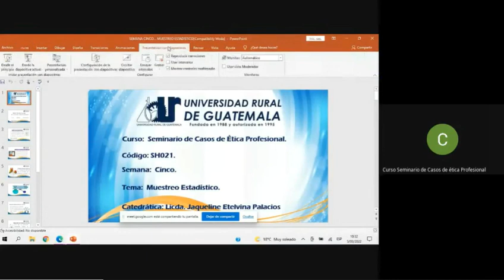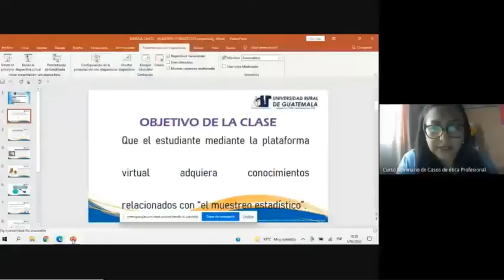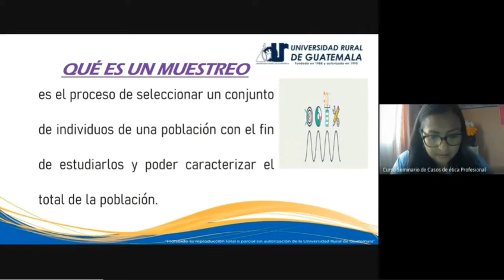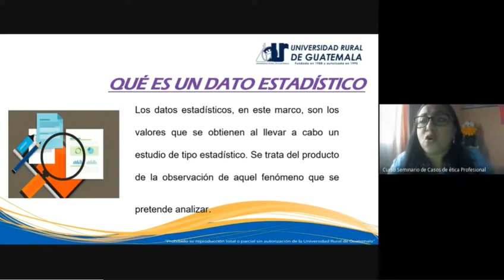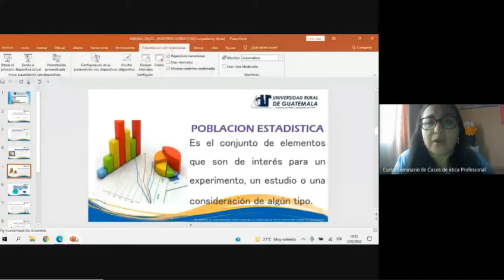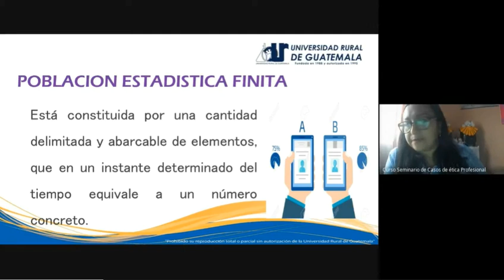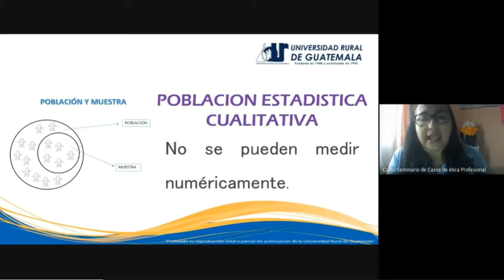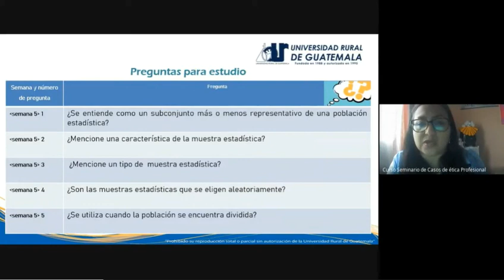Seminario de casos de ética profesional clase 5 (URG 2022)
Muestreo Estadístico